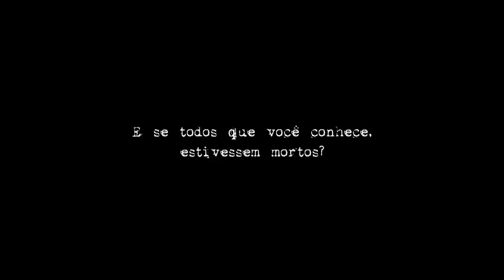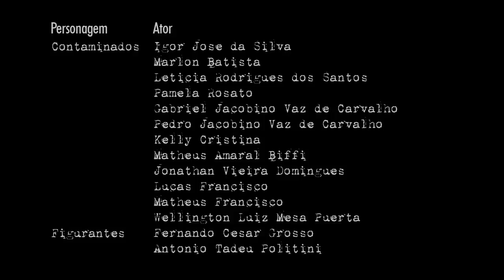Apocalypse Zumbi - Trailer HD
Trailer experimental para o lançamento do livro "Apocalipse Zumbi: Os Primeiros Anos " do escritor Alexandre Callari. Nenhum ator é profissional, cada um que atuou no trailer era amigo do autor e fez para ajudar neste projeto, para a divulgação do livro.

Créditos:

Manes
Alexandre Callari

Liza
Talita Picoli Martins de Oliveira

José
Bruno Luiz de Paula Zago

Junior
Daniel Lopes

Maria
Laís Cerqueira Leite

Espartano
Flávio Rodrigo Puadella

Cortez
Márcio Machiavelli Porto Junior

Dujas
Christiano Kobal Oliveira Dias de Andrade

Zenóbia
Melina Sanches Silveira

Judite
Mariana Porto

Kogiro
José Henrique Kanesiro

Cufu
Claudio Antonio do Monte

Conan
Alexandre Gallucci

Contaminados
Bruno Luís Bolato
Igor José da Silva
Marlon Batista
Letícia Rodrigues dos Santos
Pamela Rosato
Gabriel Jacobino Vaz de Carvalho
Pedro Jacobino Vaz de Carvalho
Kelly Cristina
Matheus Amaral Biffi
Jonathan Vieira Domingues
Lucas Francisco
Matheus Francisco
Wellington Luiz Mesa Puerta

Figurantes
Fernando César Grosso
Antonio Tadeu Politini

Roteiro
Alexandre Callari

Hebert Quadrado

Cinegrafista
Danilo Moretti

Edição
Pedro Celli
Guilherme Paiva

Finalização
Spline Multimídia

Distribuição do Livro
Editora Évora